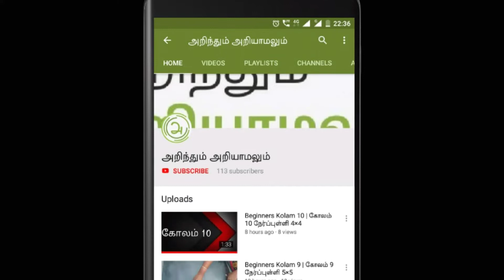பறவை 🐥 Birds பாதுகாக்க உணவு மற்றும் தண்ணீர் வைப்போம்...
கோடையில் தண்ணீர் மற்றும் உணவு அளிப்பதற்காக வீட்டில் இருக்கும் பழைய பிளாஸ்கPlastic டப்பாக்களை பயன்படுத்தலாம்.

நன்றி.